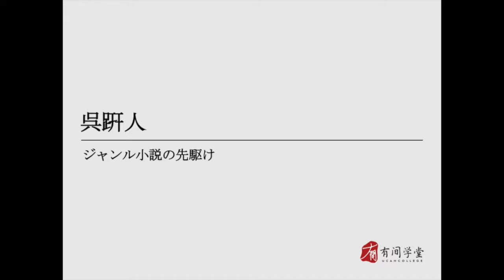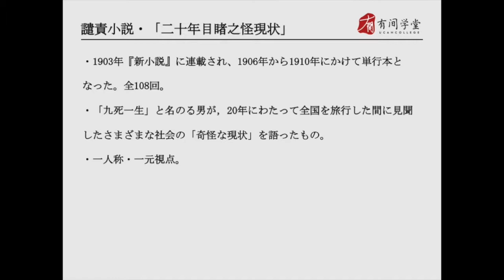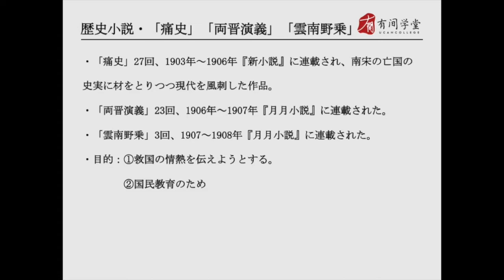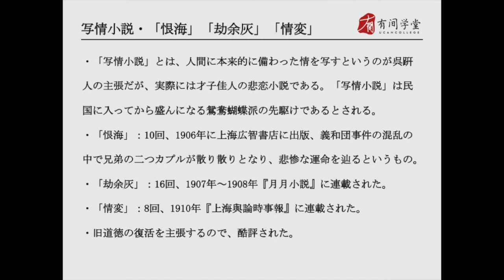中国现代文学史07：呉趼人